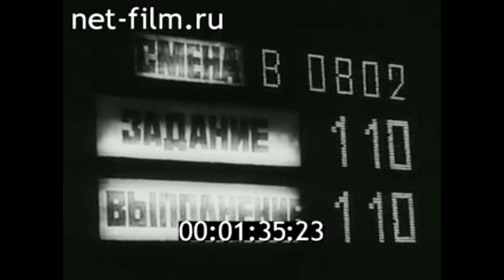1985г. Полевской. Северский трубный завод. Свердловская обл.